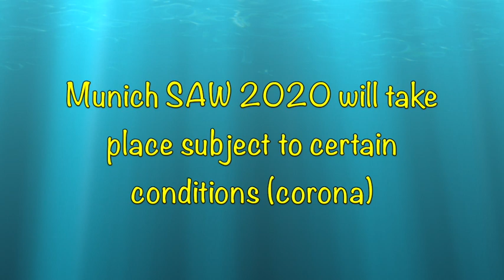6th Munich SAW 2020 Trailer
Trotz Corona wird auch dieses Jahr in München der 6. SAW Wettbewerb unter Auflagen stattfinden. Zuschauer sind dieses Jahr nicht zugelassen, leider. Fällt halt unter die Corona Auflagen. Dieses Jahr wird es sogar 4 Wettbewerbstage statt wie bisher 3 geben.
Ein jeder kann sich Anmelden, die Veranstaltung findet vom 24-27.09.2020 statt.